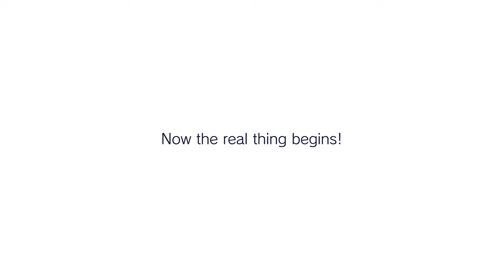✨[組合新PV公開]Vivid BAD SQUAD篇」！🎉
本日公開PV【「Vivid BAD SQUAD」走過的軌跡，以及……】，同時於9/22 0:00起舉辦「[組合新PV公開慶祝]登入活動」！
「[組合新PV公開慶祝]登入活動」活動期間登入遊戲，每天都可以獲得🎁心願碎片×100✨
※更多詳情請至遊戲內通知查看。